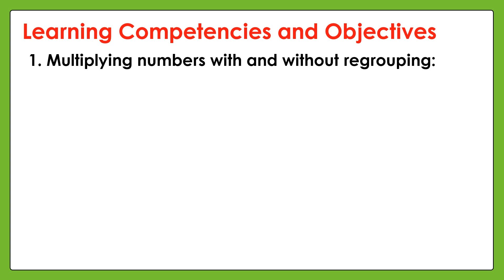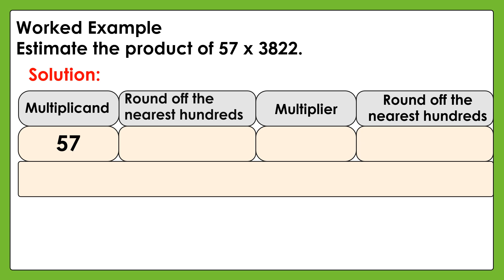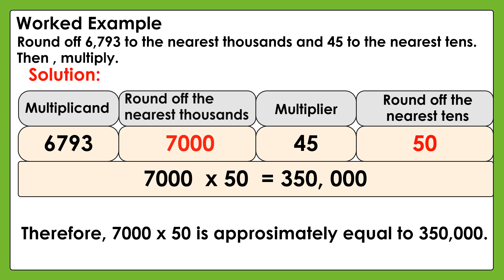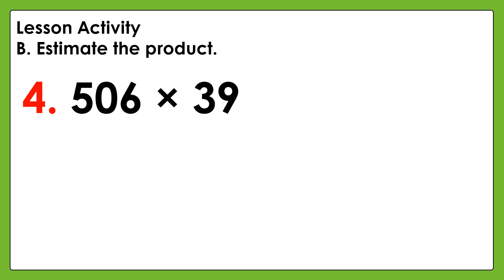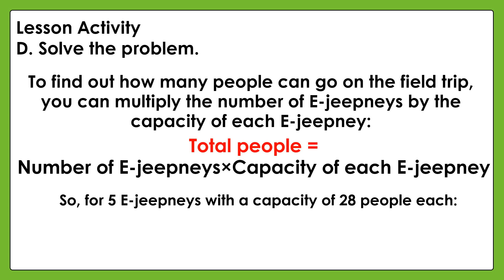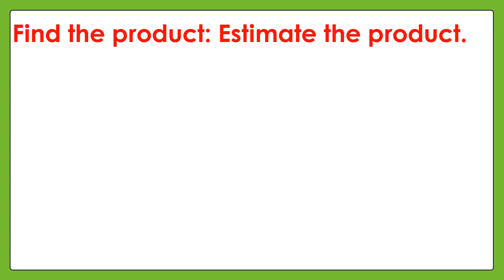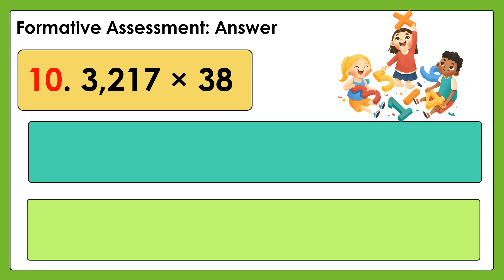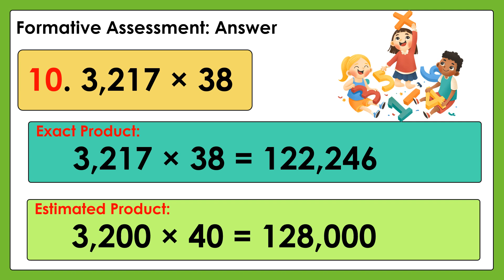MATATAG MATH 4 Grade4 Quarter1 Lesson1 L6 Estimating Products